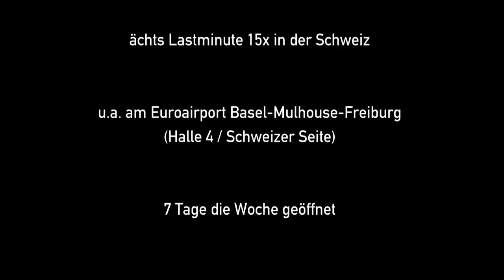Weihnachten à la L'TUR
Alexis und Team von L'TUR Basel-EuroAirport engagierten am 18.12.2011 den einzig ächten Lastminute- Weihnachtsmann südlich des Polarkreises.

Alexis et son équipe de L'TUR Bâle-EuroAirport organisaient en dernière minute le seul vrai Père Noël.